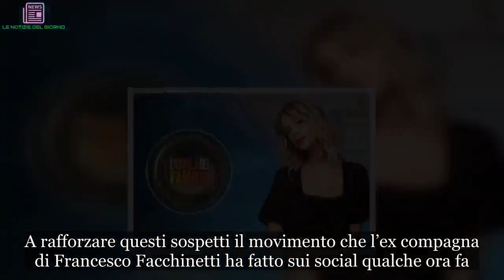Alessia Marcuzzi, arriva l’accusa infamante a poche ore dalla semifinale dell’Isola dei Famosi 14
Alessia Marcuzzi al centro delle polemiche
Senza ombra di dubbio la 14esima edizione de L’Isola dei Famosi non passerà alla storia per gli ascolti oppure per il cast, ma solo per le polemiche legate a Riccardo Fogli. Quest’ultimo, infatti, è stato ingiustamente e inspiegabilmente umiliato davanti a milioni di telespettatori da Fabrizio Corona che gli ha sbattuto in faccia delle presunte prove del tradimento della moglie.

Dopo questo gesto il reality show targato Magnolia e soprattutto la conduttrice Alessia Marcuzzi sono stati travolti dalle critiche al punto che il capo struttura e alcuni autori, tra cui Gabriele Parpiglia, sono andati via. Nonostante siano trascorse delle settimane da quella puntata, il popolo del web non vuole proprio perdonare la conduttrice romana infatti sui suoi profilo social ogni giorno riceve dei commenti abbastanza cattivi.

Alessia Marcuzzi favorisce Soleil Sorgè?
Ma nelle ultime ore Alessia Marcuzzi si è resa protagonista di qualcosa che ha alimentato altre polemiche. Di cosa si tratta? Questa volta non c’entra nulla Riccardo Fogli, bensì un’altra naufraga de L’Isola dei Famosi 14. Stiamo parlando di Soleil Sorgé che da quando ha messo piede in Honduras ha praticamente vinto tutte le prove leader non andando mai in nomination.

Sul web si vocifera che l’ex corteggiatrice di Uomini e Donne sarebbe favorita dalla produzione e addirittura anche dalla conduttrice a superare tutte le prove. A rafforzare questi sospetti il movimento che l’ex compagna di Francesco Facchinetti ha fatto sui social qualche ora fa.

Isola dei Famosi 14: la conduttrice accusata di favorire Soleil
Nello specifico, sul profilo Instagram ufficiale de L’Isola dei Famosi, qualche giorno fa è stato postato uno scatto che ritrae Soleil Sorgè in posa abbastanza seducente. A corredo della foto è stata scritta questa didascalia:

“Sta passando il tipo che ti piace, comportati normalmente!”.

Un’immagine divertente che ha fatto sorridere moltissimo follower ma anche Alessia Marcuzzi, Quest’ultima, infatti, nei commenti ha messo una serie di emoction che ridono. Per i seguaci questo gesto sarebbe la prova che la conduttrice capitolina avrebbe una simpatia per l’ex di Luca Onestini e Marco Cartasegna.